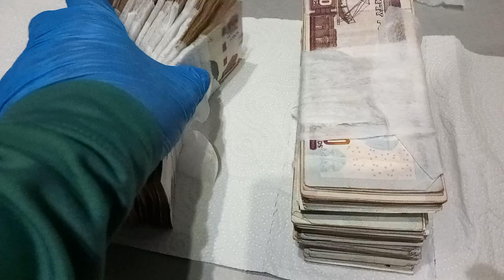inflation has come and you need more money 💰 cash